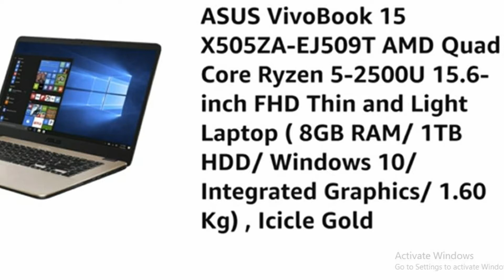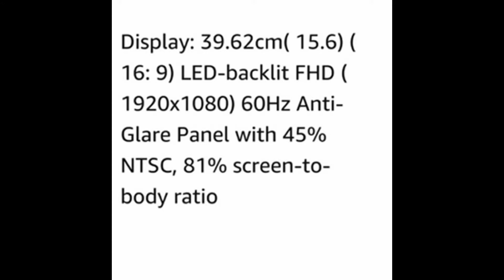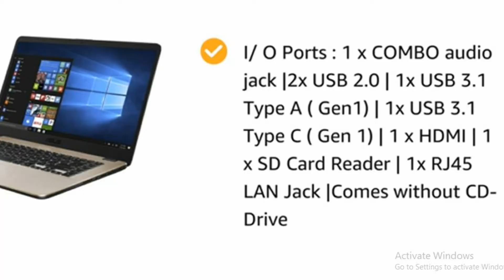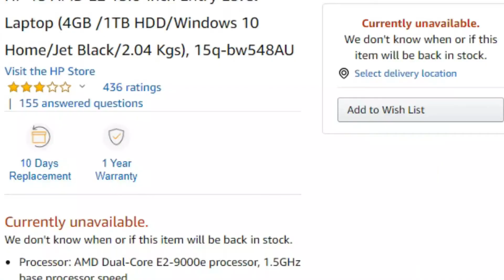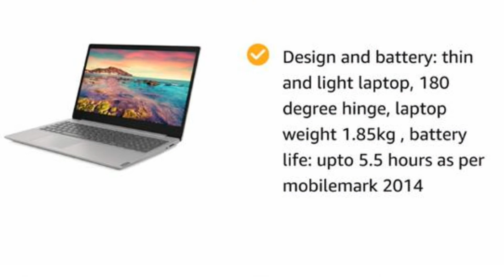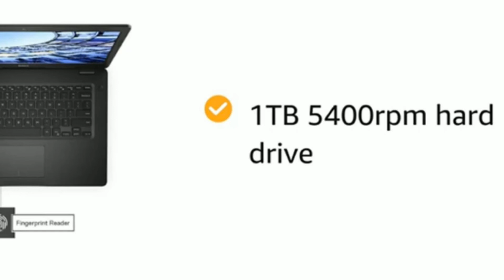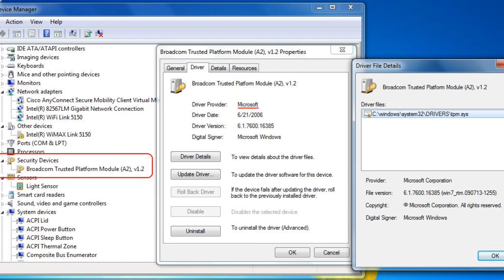TOP 5 BEST LAPTOPS UNDER 30000 | BEST FOR STUDENTS | BEST FOR YOUR BUDGET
TOP 5 BUDGET LAPTOPS | BUDGET LAPTOPS TO BUY IN 2020 | BEST LAPTOPS UNDER 30000 | STUDENTS AND OFFICE WORK|
IF YOU ARE LOOKING LAPTOP UNDER 30000 FOR GAMING, STUDY AND OFFICE USE. THAN YOU ARE AT THE RIGHT PLACE. HERE I PRESENT YOU LIST OF BEST LAPTOPS UNDER 30000 RS FOR THIS MONTH. SO CHOOSE THE BEST LAPTOP FRON THE LIST ACCORDING TO YOUR BUDGET AND SAVE YOUR TIME AND MONEY.

Hey Everyone! This is RYZEN! Welcome to "RYZENYT" YouTube Channel!

I created this channel for android games, PC gaming, upload daily videos about mobile related games and gaming news and tech reviews so if you're interested in playing games so this channel is helpful for you.

  📱Device: ASUS Zenfone Max pro M1

LAPTOPS I USED,

BEFORE YOU VISIT THE LINKS GIVEN BELOW, I WOULD LIKE TO INFORM YOU THAT BECAUSE OF COVID-19 SOME LAPTOPS ARE NOT AVAILABLE ONLINE RIGHT NOW. IF YOU WANT TO BUY ANY LAPTOPS I CAN CONTACT TO SELLER FOR YOU.

(1). DELL VOSTRO
(2). ACER ASPIRE 3
(3). LENOVO IDEAPAD S145
(4). HP 15 AMD
(5). ASUS VIVOBOOK 15

It may seem like a small thing to you but I appreciate each and everyone of you. All of the feedback and comments will help our channel to grow

🎶Track:  woods acoustic (reuse allowed)